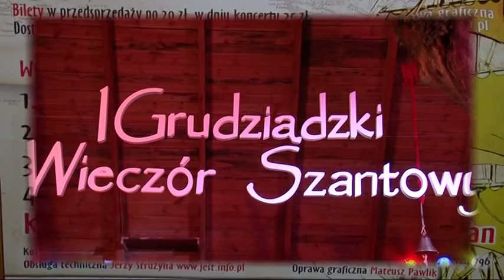1 Grudziądzki Wieczór Szantowy - cz.1 - B.O.R.Y.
1 GRUDZIĄDZKI WIECZÓR SZANTOWY - koncert charytatywny dla Wiktorii Stefan chorej na padaczkę lekoodporną. Część 1 - formacja szantowa B.O.R.Y.  Miejsce koncertu - Czarci Młyn - Grudziądz.